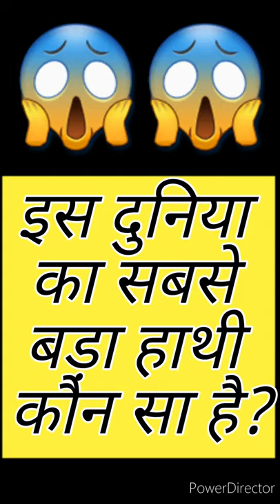Shorts | Which is the biggest elephant in the world | 🤔Amazing Facts and GK #8🤔 | MKG Talks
Welcome to this channel. Hope you all get good content and motivation on this channel to improve yourself. Wish you wealth and health.